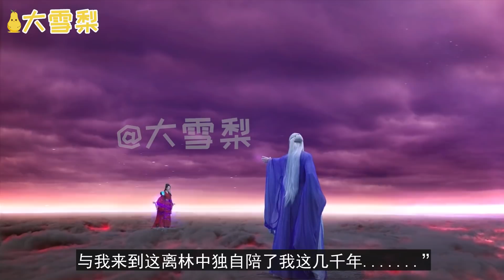三生三世枕上书番外作品《三生三世佛铃缘》下卷（九）